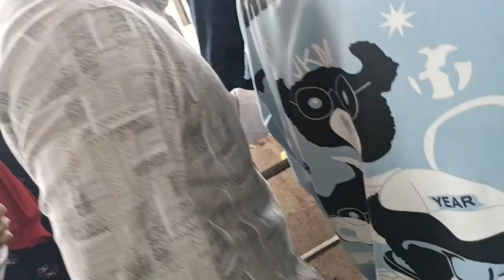आषाढी एकादशी निमित्त पायी दिंडी सोहळा पंढरपूर संभाजीनगर